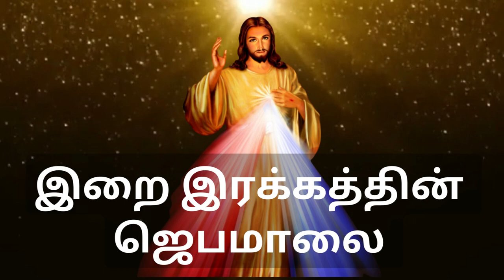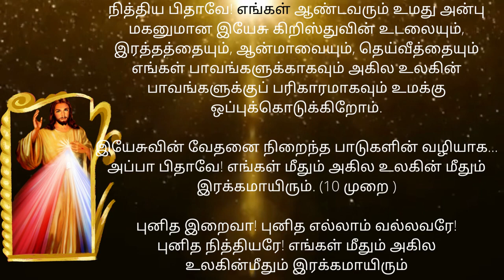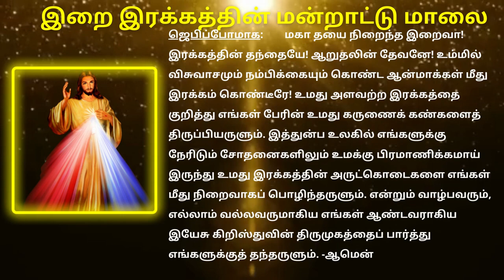இறைஇரக்கத்தின் ஜெபம் | Chaplet of Divine Mercy Prayer in Tamil Intercessory Prayer 16/09/23